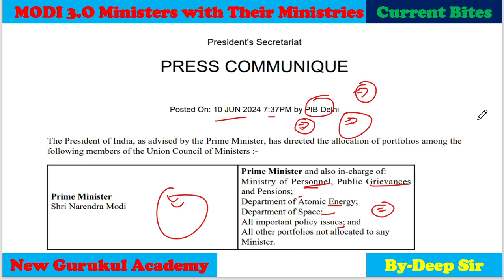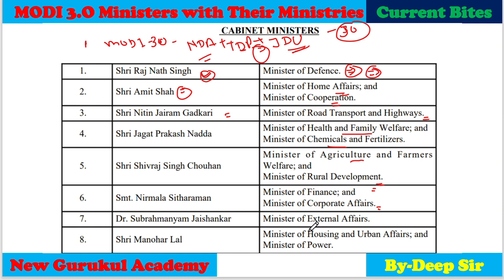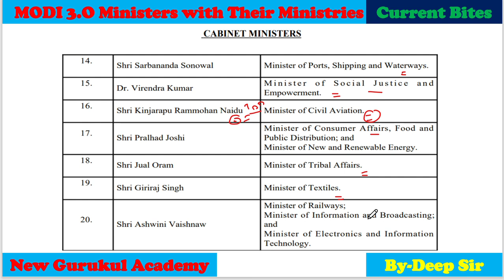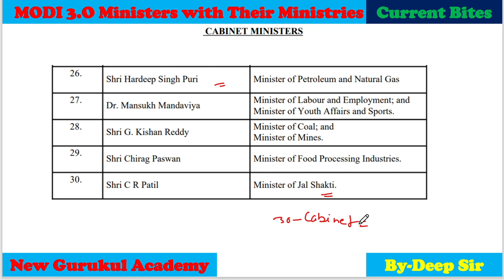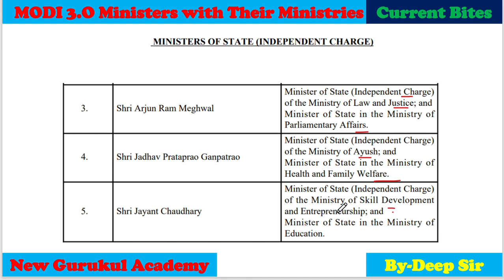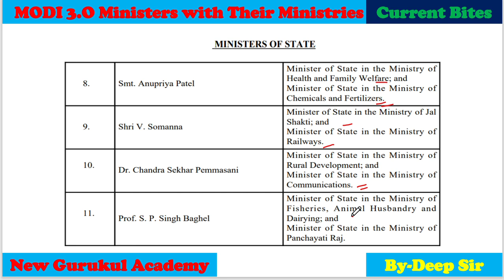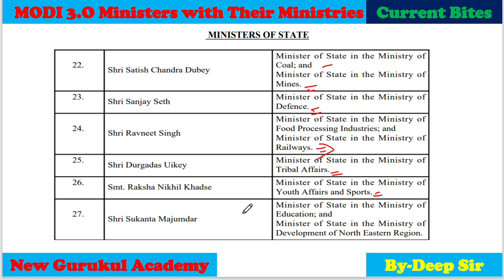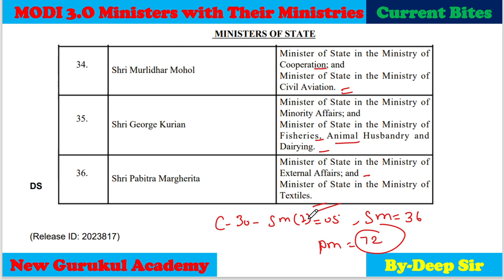MODI 3.O Cabinet2024: Cabinet and Council of Ministers